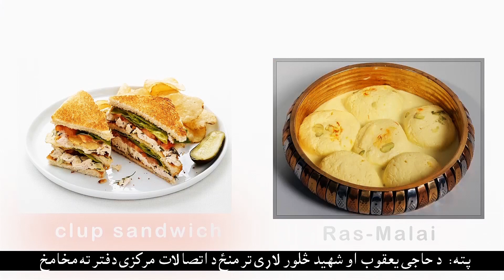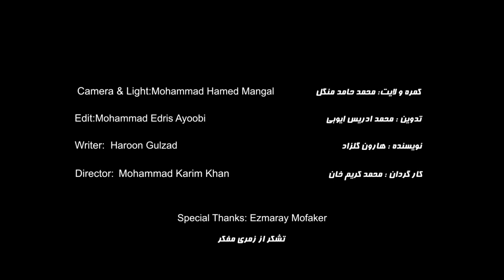HAMID MANGAL SHOWREEL